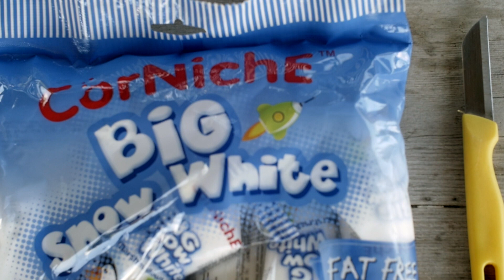BBQ Marshmallows Big Snow white